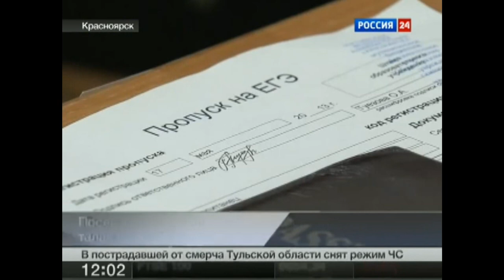ЕГЭ трейлер 2014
"Hi-Finesse_HiFi-08.Visionary-HiFinesse Music and Sound", Звукозапись правообладатель: 0:13